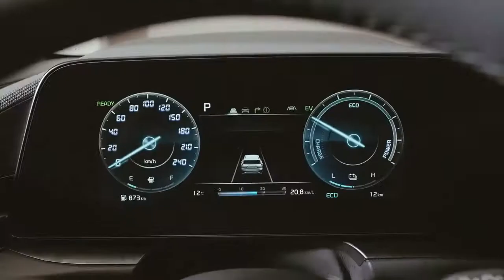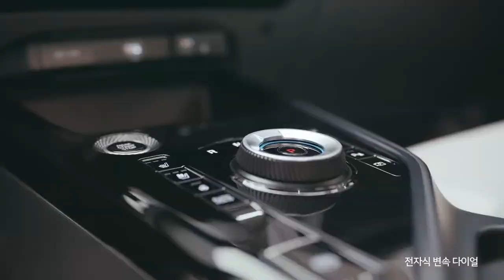기아 디 올 뉴 니로 사양 알아보기 Kia(홍보 영상 1분 25초)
내일을 향한 움직임.
SUV 디자인과 미래 지향적인 기술로 새로워진
기아 디 올 뉴 니로의 디자인 및 사양을 영상으로 만나보세요.

00:00 인트로
00:08 기아 디 올 뉴 니로 - 헤드램프
00:13 기아 디 올 뉴 니로 - 인포테인먼트 공조 전환 조작계
00:16 기아 디 올 뉴 니로 - 파노라마 디스플레이 & 사운드 시스템
00:23 기아 디 올 뉴 니로 - 후면 디자인
00:27 기아 디 올 뉴 니로 - 휠아치 & 사이드 가니쉬
00:38 기아 디 올 뉴 니로 - 헤드업 디스플레이
00:47 기아 디 올 뉴 니로 - 시트 & 2열 공간성
00:53 기아 디 올 뉴 니로 - 스마트 파워 테일게이트
01:02 기아 디 올 뉴 니로 - C필러 에어커튼 홀
01:07 기아 디 올 뉴 니로 - 친환경 소재
01:12 기아 디 올 뉴 니로 - 전자식 변속 다이얼
01:18 아웃트로

*영상 속 차량 정보는 실제 판매 모델과 상이할 수 있습니다.